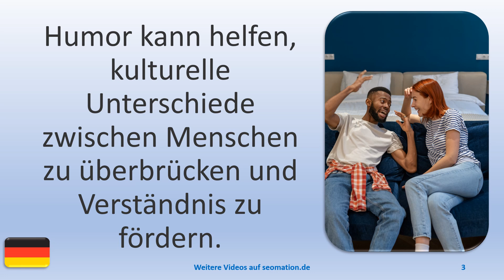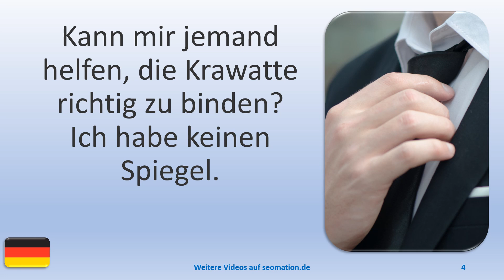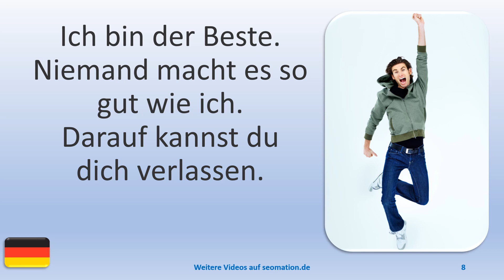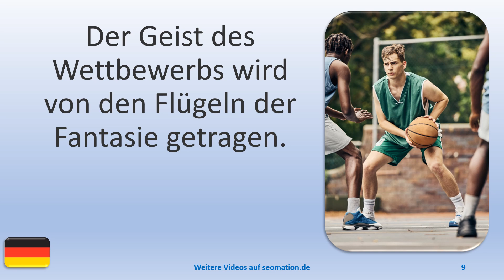▶️10632▶️Ich lerne Deutsch mit Texten und Bildern in unterschiedlichen Situationen. Lies Info unten!